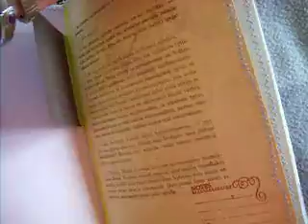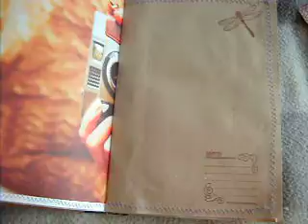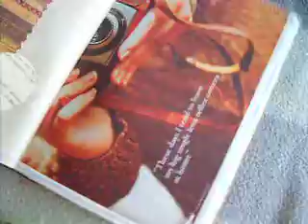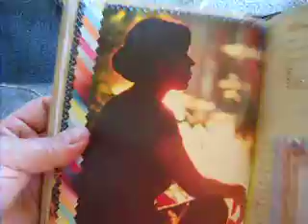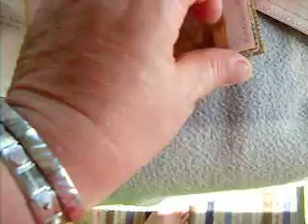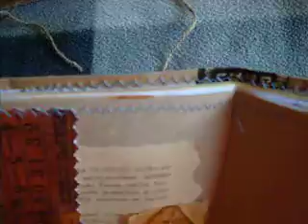Diary of bio paperbags